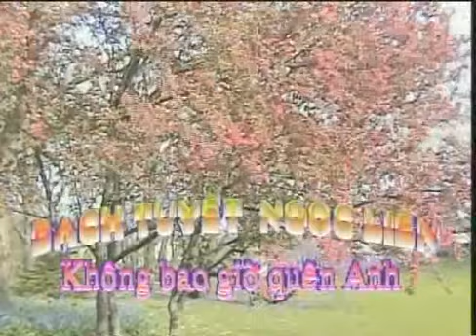Khong bao gio quen anh